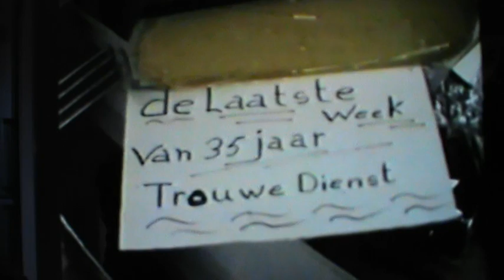Adriaan Bruin de laatste rijdende melkboer van Tuitjenhorn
Film van Andrea Wester